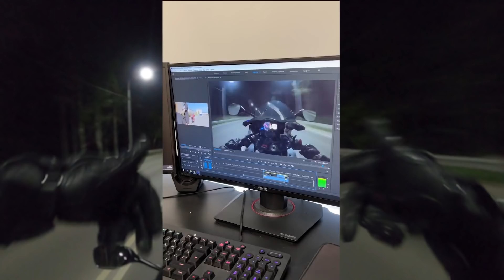ЕДУ 247 КМ/Ч НА ЗАДНЕМ КОЛЕСЕ!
Дорогие друзья, в этом видео хочу показать потанциал своей старушки Suzuki GSX-R 1000 K7 (2007 года).
Это мой первый опыт езды на заднем колесе с такой скоростью (247 км/ч) не тренеруясь, не подготавливаясь, я просто в слепую поднял и держал байк как мог))
По ощущениям что от 160 до 200 мотоцикл очень сильно болтает из стороны в сторону, а вот после 200 он идет очень даже уверенно хахах.
Спасибо за вашу активность и просмотр, ваш Солванов!

Содержание:
00:00 - 00:42 - Вступление
00:42 - 03:52 - Почему К7?
03:52 - 05:02 - PROBLEMA
05:02 - 05:42 - До 300 км/ч
05:42 - 12:29 - Езда на заднем колесе
12:29 - 18:11 - Как я сделал это